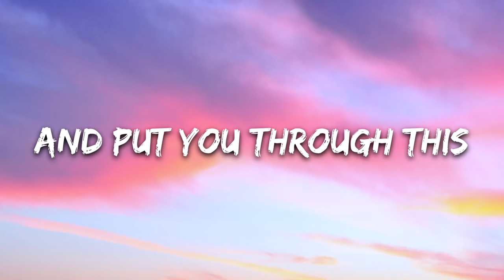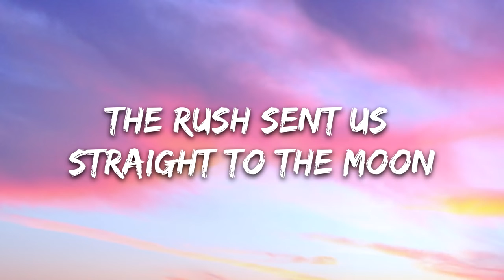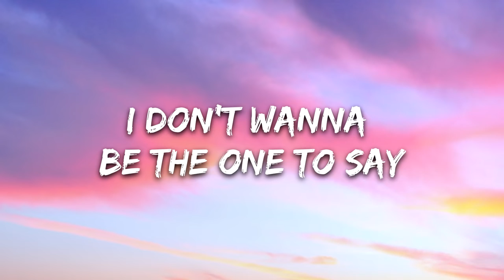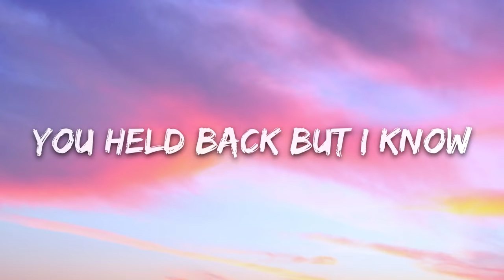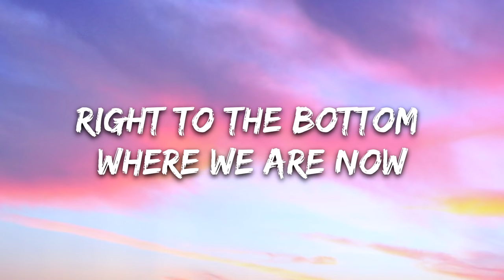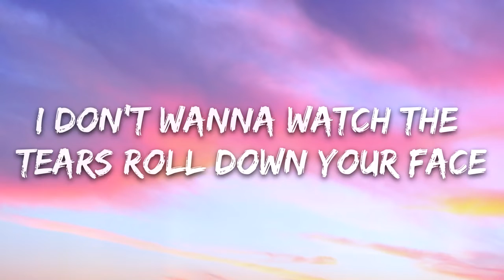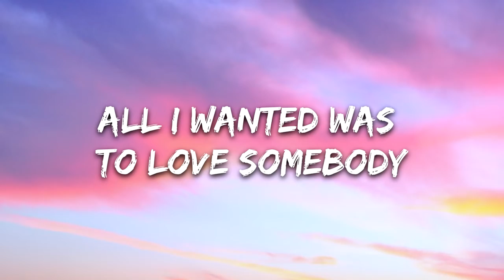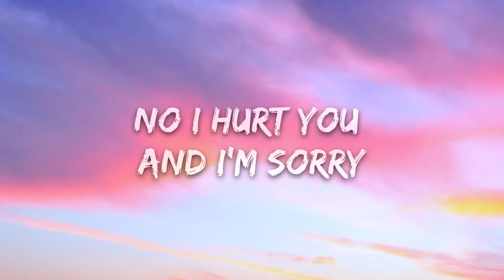Lauv - Love Somebody (lyrics)